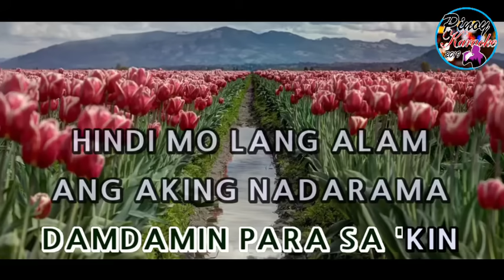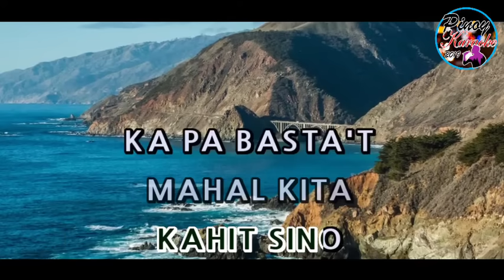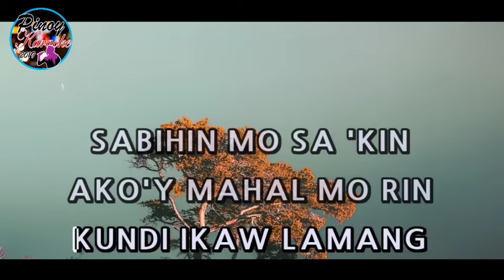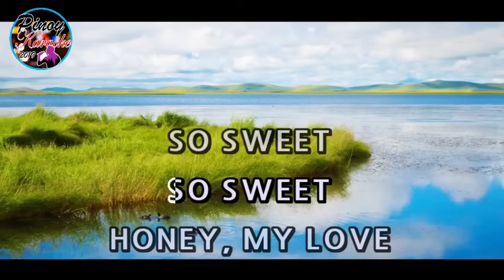Honey My Love by April Boys (Karaoke : Female Key)